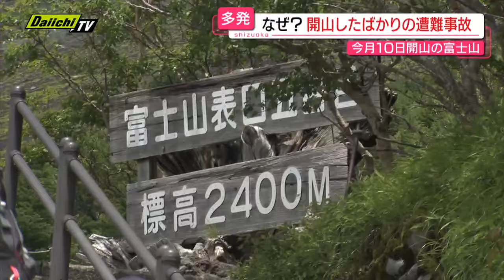【富士山】開山初日から１４日までに計４人が死亡する異常事態…富士登山での遭難がなぜ相次ぐのか（静岡）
2024年も到来した「富士登山シーズン」。7月10日に開山したばかりですが、2024年は異常事態に…。開山初日からその翌日までに男性3人が亡くなり、7月14日にも男性1人が死亡。死者は計4人となり、2023年の2人をすでに上回っています。